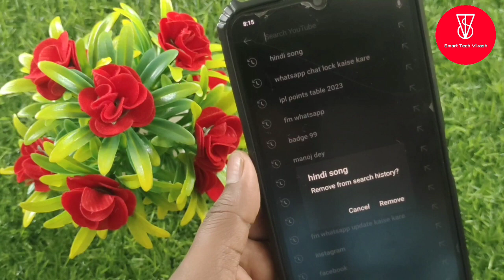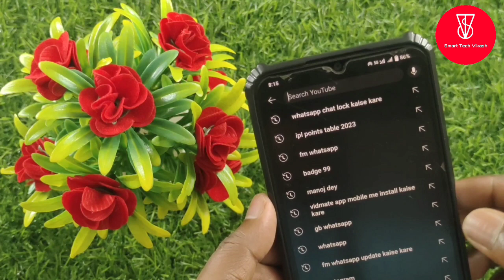Youtube Ka Search History Delete Kaise Kare | Youtube Search History Delete Karna Sikhen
Youtube Ka Search History Delete Kaise Kare
Youtube Search History Delete Karna Sikhen
Youtube search
Smart Tech Vikash